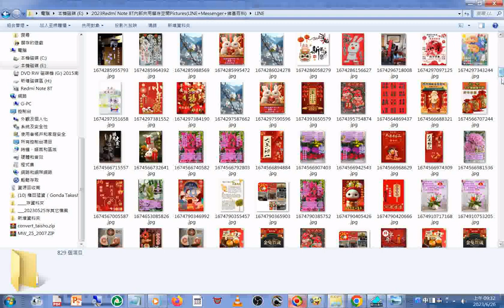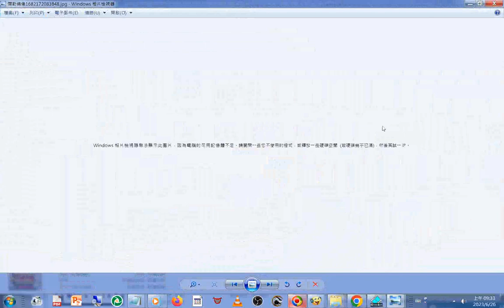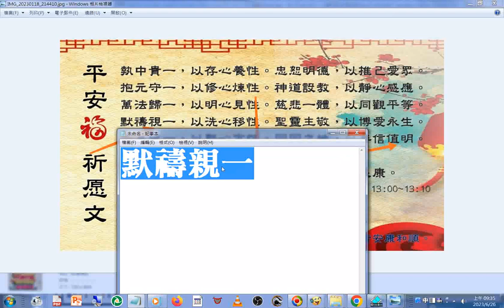2023#圖片集#Pictures LINE +MUSIC